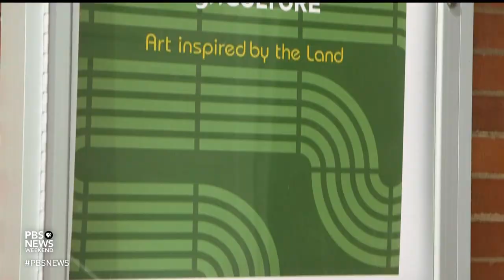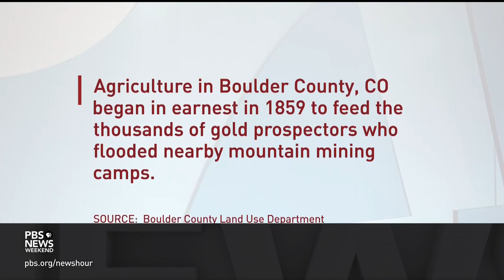Art and agriculture meet in collaborative Colorado exhibition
In Colorado’s Rocky Mountains, an innovative art exhibit uses multimedia collaborations between artists and farmers to explore the similarities between the two fields. More than 15 local and national artists and collectives teamed up with Boulder County farmers to create the works on display. John Yang reports for our arts and culture series, CANVAS.